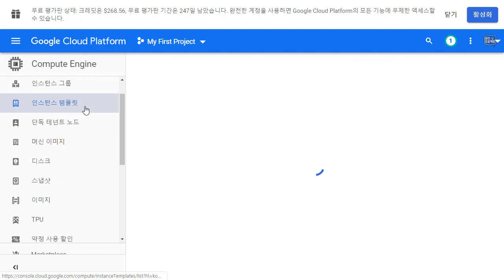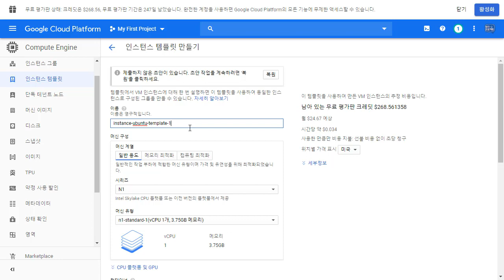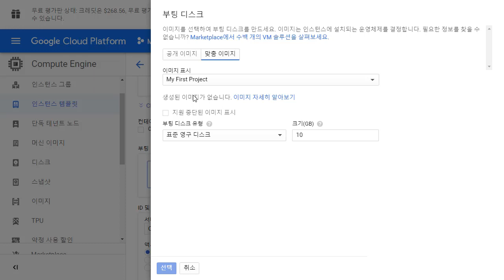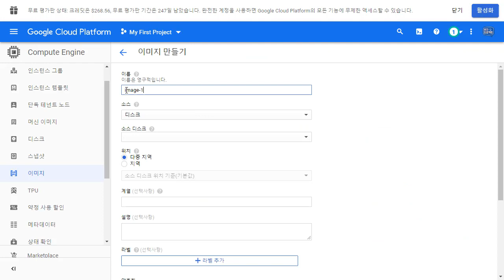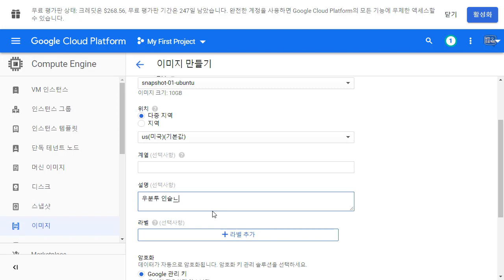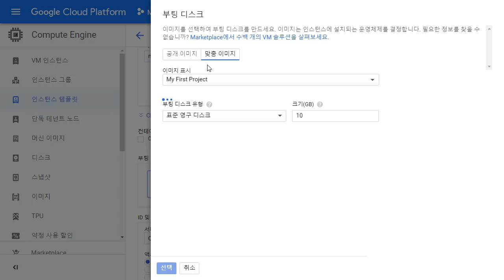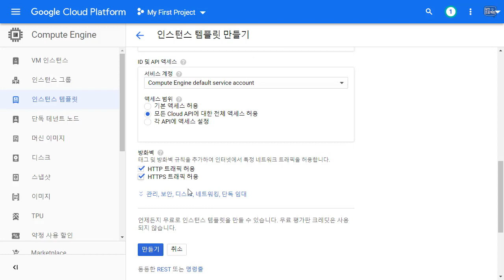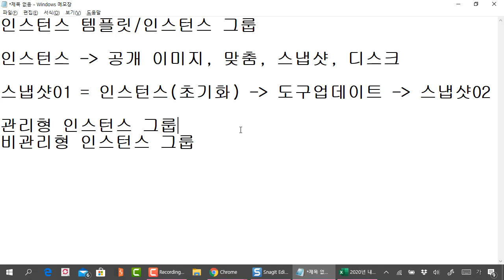구글 클라우드 플랫폼(GCP) - 09. 이미지 생성과 인스턴스 템플릿 만들기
보안프로젝트 )에서 제공하는 IT보안 강의입니다. 이번 강의 주제는 "구글 클라우드 플랫폼(GCP) - 09. 이미지 생성과 인스턴스 템플릿 만들기" 입니다.